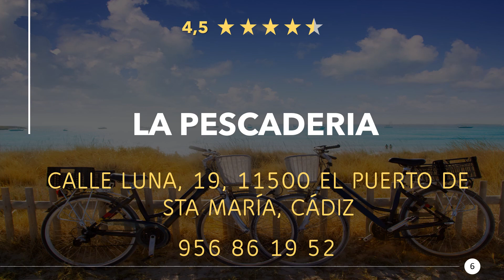Restaurants in El Puerto de Sta María (Cádiz), Spanien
Mal wieder richtig lecker essen gehen, in einer guten Gaststätte oder Speiselokal in der Nähe. Genießt ein großartiges Abendessen mit in der Nähe von El Puerto de Sta María (Cádiz). Egal ob Feinschmecker, Fast-Food oder ein romantisches Candlelight Dinner, hier findest du was Passendes.

Hier findest du Restaurants in El Puerto de Sta María (Cádiz), Spanien:
1) Restaurante El Faro de El Puerto
2) Ramé Restaurante
3) Crabby's Coastfood
4) Restaurante El Laul
5) Bollywood Indian Restaurant Santa Maria
6) La Pescaderia
7) The Shamrock Bar & Eatery Puerto de Santa Maria
8) Aponiente
9) Bespoke
10) Super doner kebab (servico domicilio)